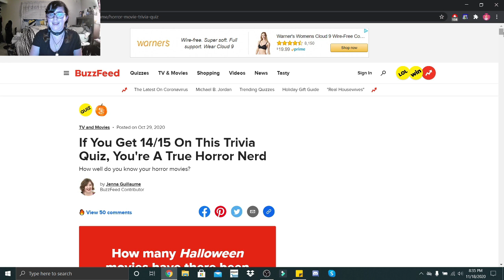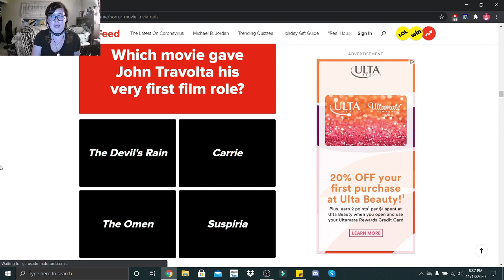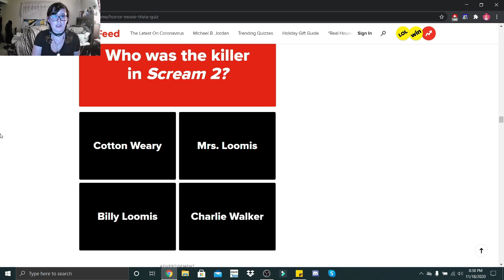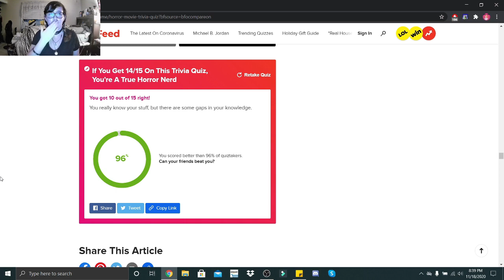If You Get 14/15 on This Trivia Quiz You're a True Horror Movie Nerd